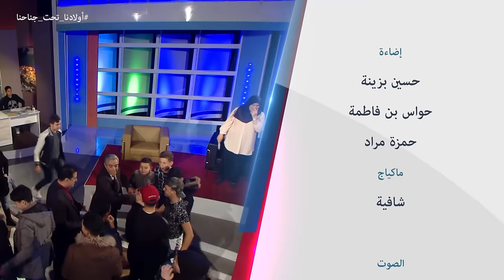"Wladna Taht Jnahna" Ep02 -04/02/ أولادنا تحت جناحنا-الرضاعة الطبيعية" الحلقة الثانية 4 فبراير2017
Emission "Wladna Taht Jnahna" 2eme Episode du 04 février 2017  a 17h45 حصة "أولادنا تحت جناحنا" "الرضاعة الطبيعية" الحلقة الثانية ليوم السبت 4 فبراير 2017 - مع عمو يزيد
émission sur Echourouk  samedi à 17h45- برنامج تلفزيوني للأولياء كل يوم سبت في تمام الساعة 17:45 على الشروق TV.   - rediffusée lundi à 22:00
إعادة بث يوم الأثنين على  22:00